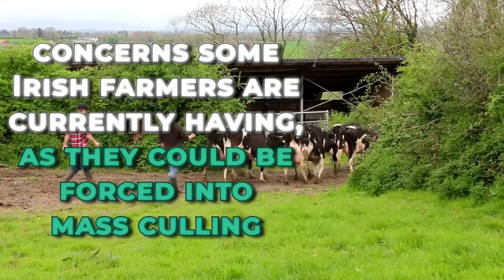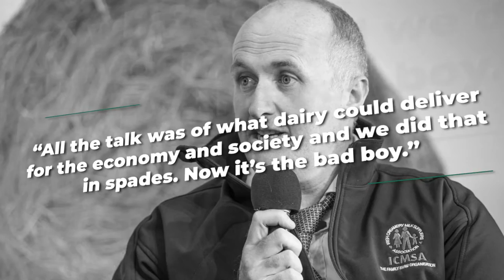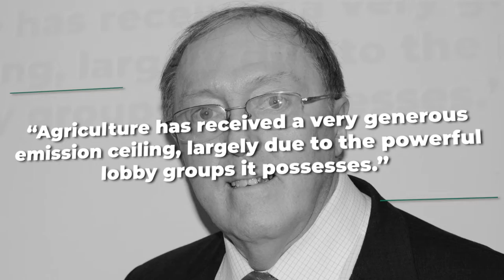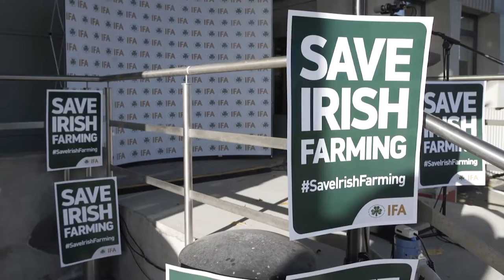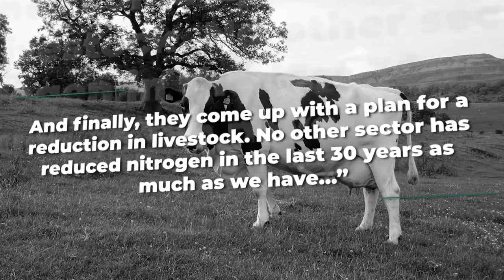Irish Farmers Are Being FORCED To Kill Livestock.. Here's Why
Welcome back to Down On The Farm. On this channel right now, we are going to hear Irish farmers say they will be forced to cull cows to meet climate targets. The Irish government is planning to cut agriculture emissions by up to 25%

It is set to  be implemented in 2030. But as early as now, many farm owners are seeing themselves filing for bankruptcy when that huge emission cut happens. Stick around on this channel, and make sure to watch this video. As we hear more about Irish farmers say they will be forced to cull cows to meet climate targets.